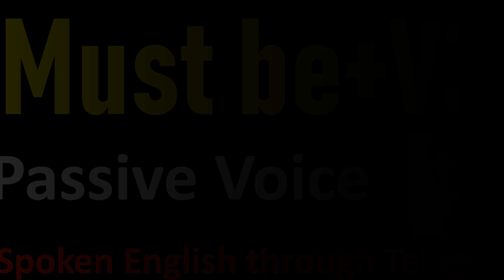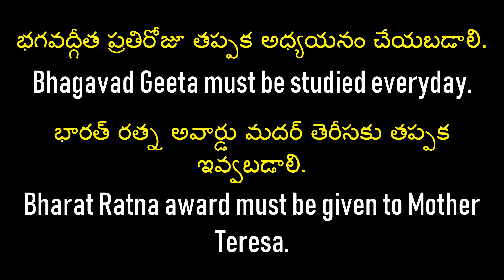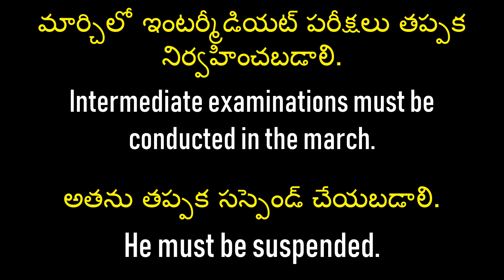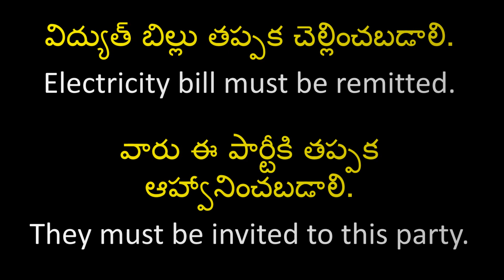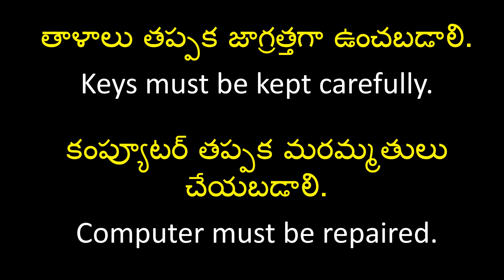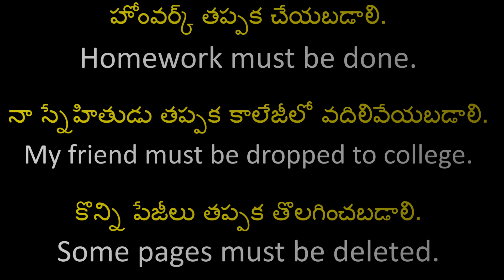Must be + V3 in English || Spoken English through Telugu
This video is about "Must be" in Passive Voice ||విద్యుత్ బిల్లు తప్పక చెల్లించబడాలి.
Electricity bill must be remitted.

వారు ఈ పార్టీకి తప్పక ఆహ్వానించబడాలి.
They must be invited to this party.